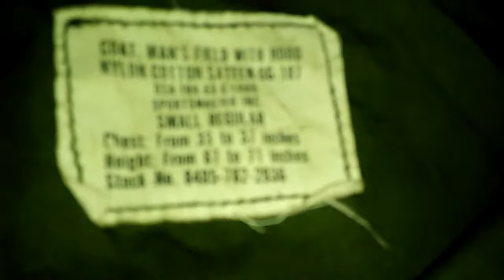American coat - áo M65 Field Jacket Review 【2rd Model】 1965 - 1970 - 0913768826 - 0902194222